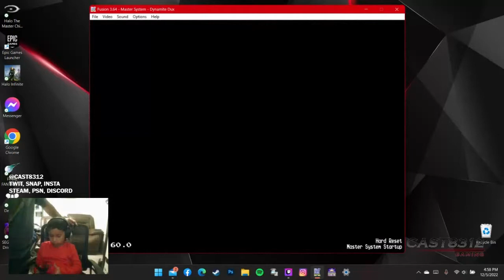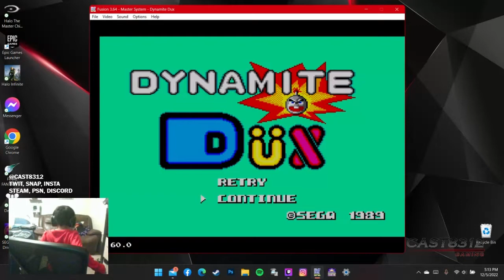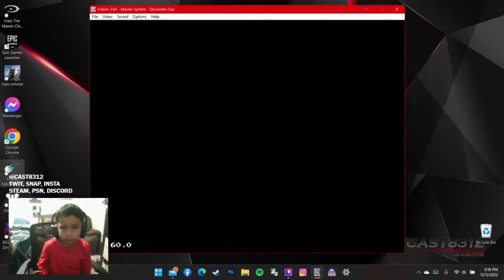Cast7167 Playing Dynamite Dux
Jose Jr Playing Dynamite Dux from Sega Master System